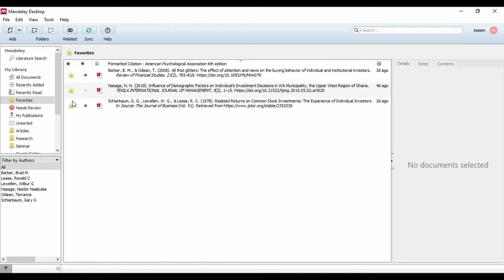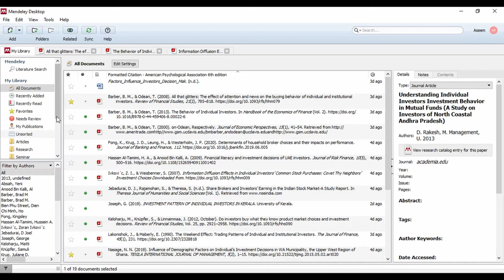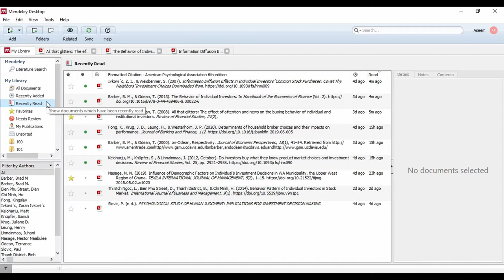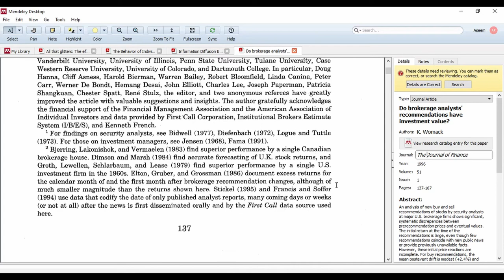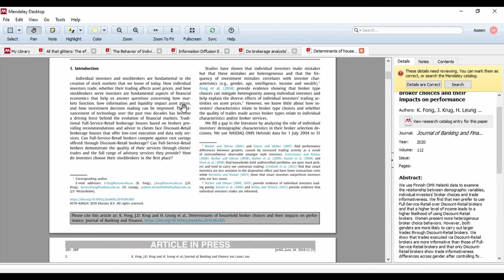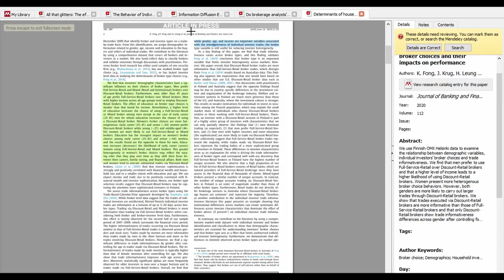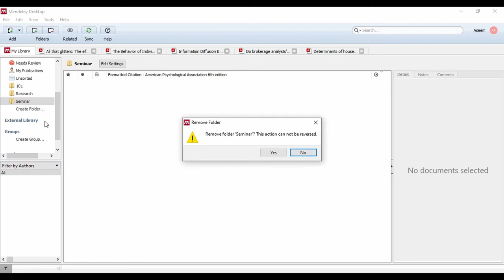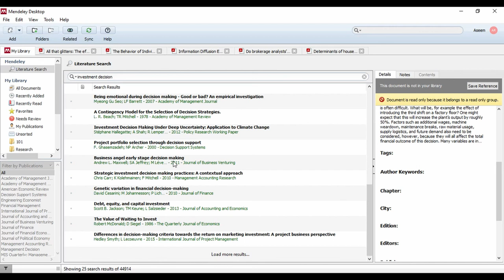Mendeley Tutorial in Malayalam Part #3 To organise references in Mendeley Library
This video provides complete information about how to organise references in Mendeley Library